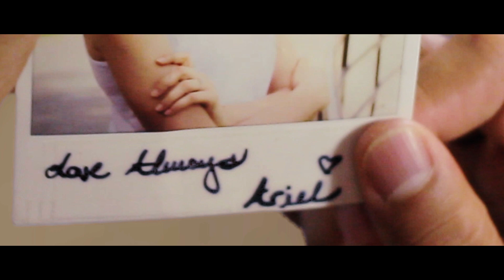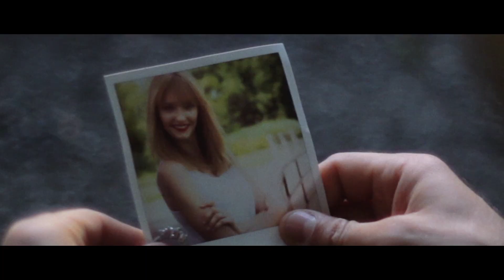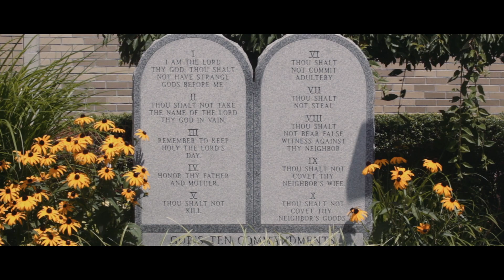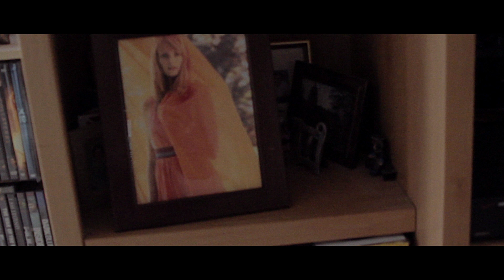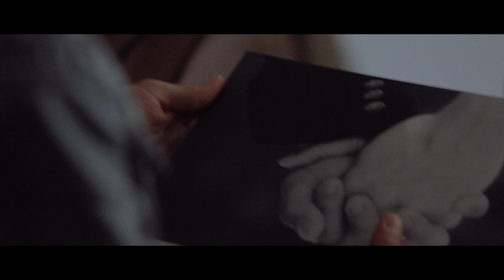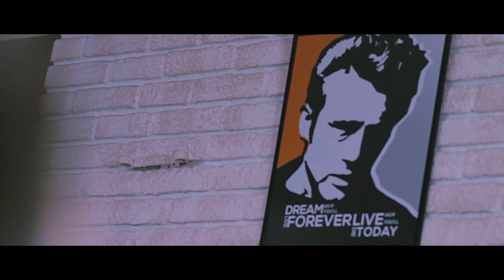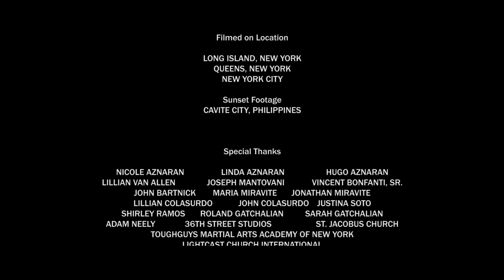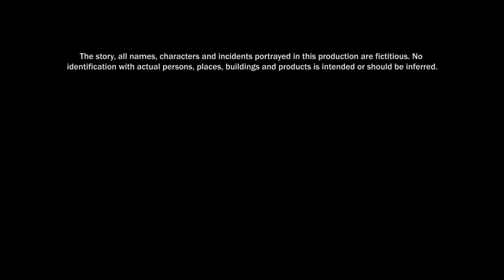LAST BREATH | International Film Festival Manhattan 2015 Best Short Film Director